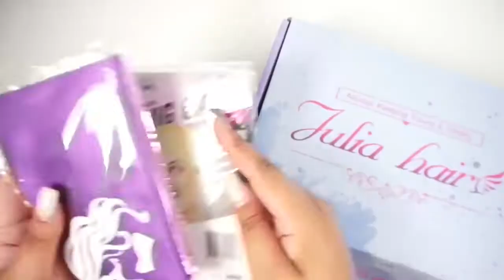Most affordable 5*5 HD lace closure wig ft julia hair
hair detail :5*5 HD lace closure curly wig 150% density